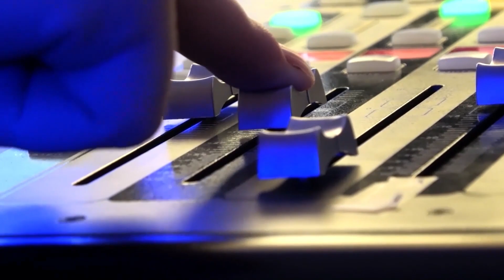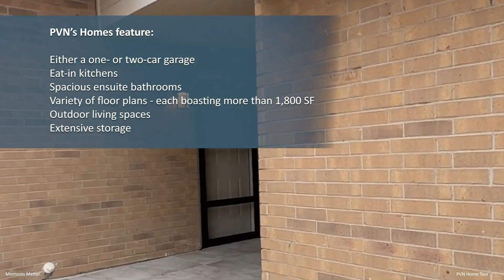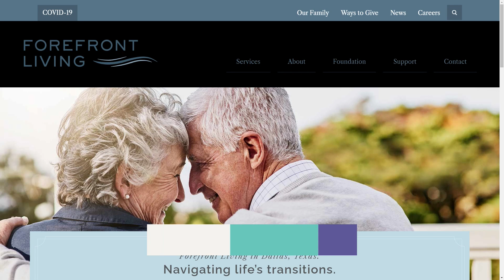Aimee Barresi, Presbyterian Village North | The Jeff Crilley Show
So what do you think about when you think about retirement living? Do you think about somebody in a rocking chair, knitting or playing shuffleboard or dominoes? Well, I'm sure that's out there too, but to look at a new way of retirement living, Aimee Barresi with @forefrontliving.